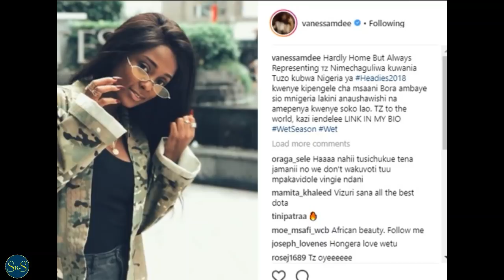Vanessa Mdee achaguliwa kuwania tuzo za Headies za Nigeria